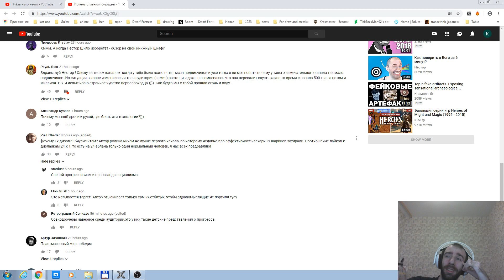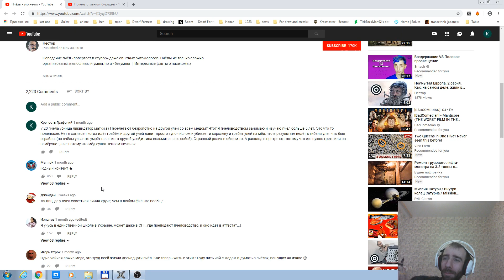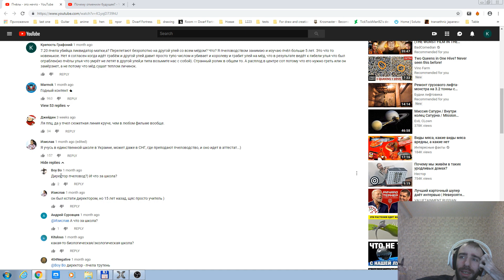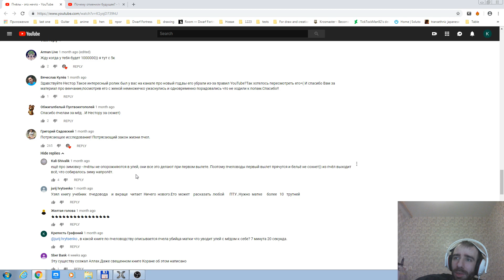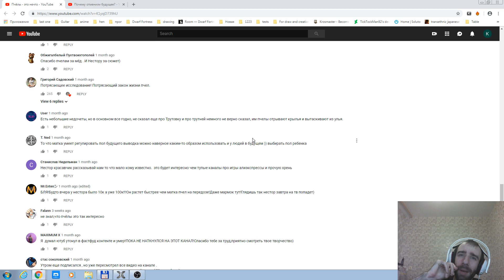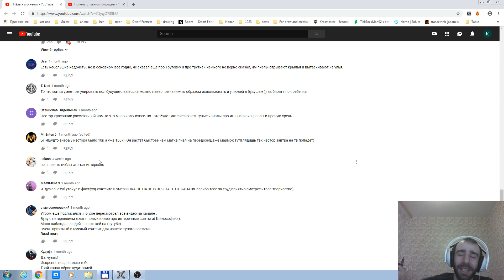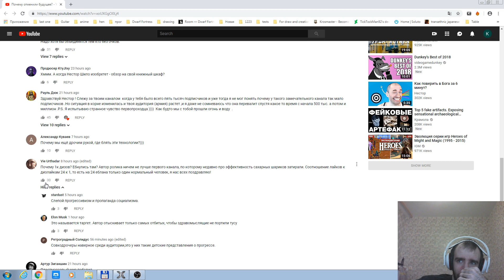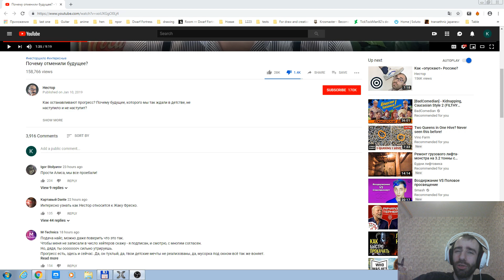Мои рассуждения #21 Пчёлки пля.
Монтаж делать не буду и мутировать тоже, ну всё это. Меня в общем отпустило, но я должен был сделать.